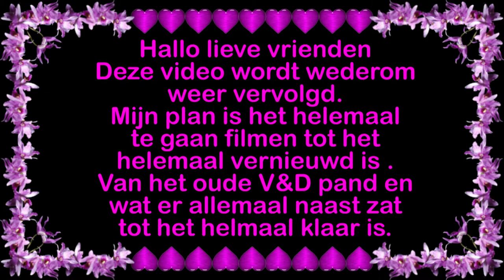3de Vervolg Maandag 28 juni Een stukje history van Den Helder wordt gesloopt Onze paddestoel #1148